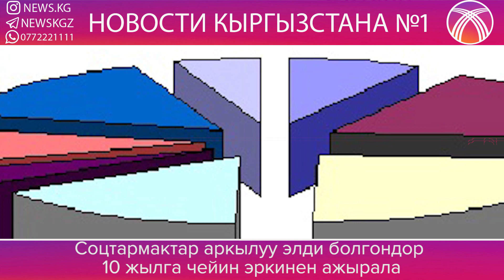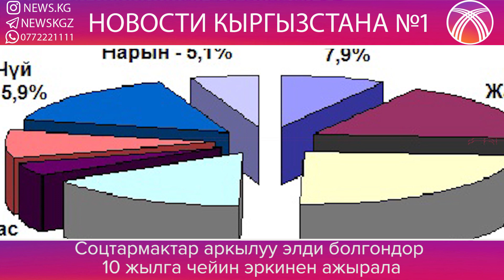АТАМБАЕВ ЭРКИНЕН АЖЫРАШЫ МУМКУН/ БУЛЬВАР ЭРКИНДИК ЖАНА ИТТЕР/ ЭЛДИ БОЛГОН 10 ЖЫЛГА КАМАЛАТ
Бир катар кылмыштар боюнча экс-президенттин мурунку кызматкерлери айыпталууда.

Кол тийбестиги алынгандан кийин экс-президент Алмазбек Атамбаевге кылмыш иши козголушу мүмкүн. Бул тууралуу маалымат жыйында Коопсуздук кеңешинин катчысы Дамир Сагынбаев билдирди.

Ага иш-чарада Атамбаевге кылмыш иши козголушу мүмкүнбү деген суроо узатылган. Сагынбаевдин айтымында, мурунку аткаминерлер айыпталып жаткан бир топ кылмыш иштери бар, айрымдары сотко өткөн.

"Эгер сот жүрүшүндө түз же кыйыр көрсөтмөлөр болсо, кылмыш жоопкерчилигине тартылат", — деди катчы.

Ал бирок мындай жагдай Атамбаев кол тийбестик макамынан ажыратылгандан кийин гана болушу мүмкүн экенин эскертти.

2.
Эркиндик бульвары эркиндик эмес эле, иткана болуп калды. Мындай пикирди депутат Кожобек Рыспаев бүгүнкү 7-февралда болуп жаткан парламенттик жыйында билдирди. ⠀
"Эртең менен эрте саат 7лерде паркты аралап бассаң, адамдардан иттер көп. Маданият тууралуу сүйлөп жатабыз. Адамдар иттерине каргы такпай эле жетелеп жүрүшөт. Көрүнгөн газондорго барып булгап жатышат алар. Ал жерден мектеп окуучулары өтөт, жаш балдар ойнойт. Илгери ит атарлар иттерди тазалап атып турчу эле. Азыр контролдогон эч ким жок. Мэрияга ушул боюнча тапшырма берсек"-деди депутат.
Кожобек Рыспаев ошондой эле иттер жугуштуу ооруларды дагы жуктурушу мумкүн экендигин белгилеп, башка адамдар коркпой сейилдеши керектигин кошумчалап өттү.

3.Акыркы кездери социалдык тармактарда ар кандай фейк аттарга жамынган колдонуучулар ачыктан-ачык элди бөлүп, аймак аралык кастыкты козутууда. Кыргызстанды облус, район, ал эмес түндүк-түштүккө бөлүп, тынч жаткан элге бүлүк салып, жалпы улуттун ынтымагына доо кетирүүдө. Мындай багытта активдүү иштеп жаткан бир топ жалданма троллдор бар экени, алар экс-президент Алмазбек Атамбаев тарабынан каржыланары белгилүү боло баштады.
Кыргызстандын Кылмыш-жаза кодексинин 313-беренесинде улуттар аралык, аймактар аралык кастыкты козуткан иш-аракеттерге карата кандай жаза берилери так көрсөтүлгөн. Анда массалык маалымат каражаттары аркылуу же интернет айдыңында атайылап улуттар аралык, расалык же аймактар аралык кастыкты козутуп, пропагандалагандарга 3-категориядагы эркинен ажыратуу каралары жазылган. Ал эми ошондой эле аракеттерди күч колдонуу, топтолгон адамдар менен жасоо болсо, анда ал 4-категориядагы эркинен ажыратууга жатаары жазылып турат. Ал эми 3-категория боюнча эркинен ажыратуунун мөөнөтү — 5-7 жыл. Улуттун ынтымагына олуттуу доо кетиргендер болсо 10 жылга чейин камалат.